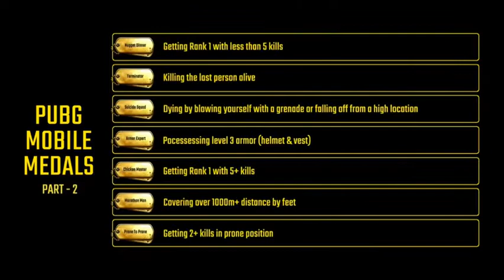Ultimate PUBG mobile GUIDE #1 | PRO Tips & Tricks | BECOME a PRO in season 5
Best Tips & Tricks in PUBG Mobile | Ultimate Guide To Become a Pro

1. Official PUBG on Mobile
100 players parachute onto a remote 8x8 km island for a winner-takes-all showdown. Players have to locate and scavenge their own weapons, vehicles and supplies, and defeat every player in a graphically and tactically rich battleground that forces players into a shrinking play zone. Get ready to land, loot, and do whatever it takes to survive and be the last man standing!

2. High-quality Graphics and HD Audio

3. Realistic Weapons

4. Travel in Style

5. Team Up with Friends

6. Fair Gaming Environment